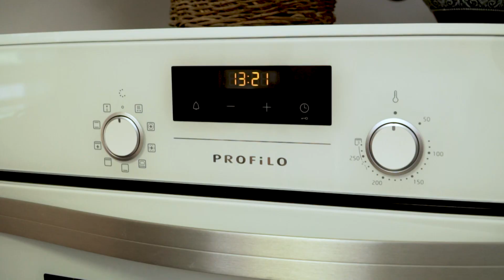Profilo ile Ramazan Tarifleri 29: Asuman Kerkez | Cevizli Yassı Kadayıf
Profilo Ev Aletleri ve Asuman Kerkez, Ramazan bereketini birbirinden leziz tariflerle ikiye katlıyor!
30 gün boyunca 30 geleneksel Anadolu lezzeti, Asuman Kerkez'in tarifleri ve Profilo'nun hayatınızı kolaylaştıran ürünleri ile sofralarınızı şenlendiriyor.

Şerbet Malzemeleri;
3.5 su bardağı toz şeker
3,5 su bardağı su
3-4 damla limon suyu

Kadayıf Malzemeleri;
750 gr tel kadayıf
200 gr tereyağı
300 gr iri kıyılmış ceviz